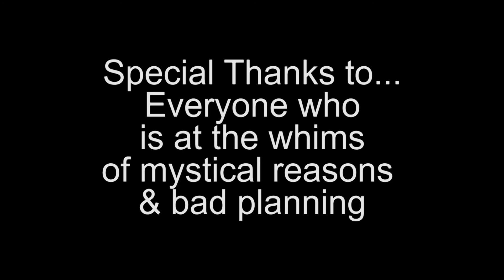Blood Bank Bloopers - 11 - Friday 4:55 PM (aka Urgent Plasmapheresis, aka Line Placement Hell)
Dr. Surly demands urgent plasmapheresis for his patient. Pathology resident Dr. Patrice Green questions the diagnosis, offers token resistance, and then waits...

Youtube puts ads on videos without my permission. I have no way to disable them and I don't get paid for them. Please use an adblocker.